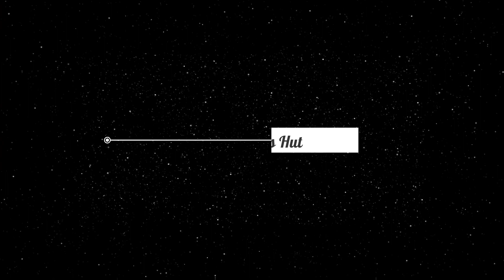Reaction on : LADKA MAIN SIDHI KA - MC VISTA | Reactions Hut